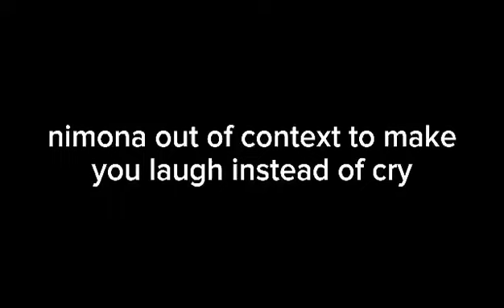nimona out of context to make you laugh instead of cry (pt. 1)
IM BACK AFTER A NUMBER OF YT SHORTS
Nimona belongs to Blue Sky Studios (and maybe netflix?)

are u sad? crying after you watch an emotional movie or smth? watch this video to make you laugh, and u are happy again :3
Music used in this video:

Intro: Night Dancer
Outro: Banana Shake